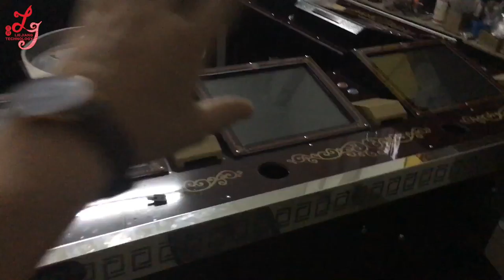touch screen electronic gambling 6/8/10/12 players 17 inch roulette machines